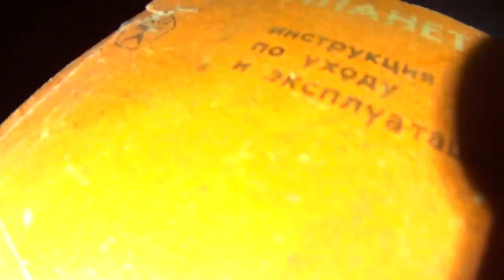МотоРассказ про череду совпадений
Бабушка Планета 3 обрела свидетельство о рождении. Теперь дело в Паспорте.